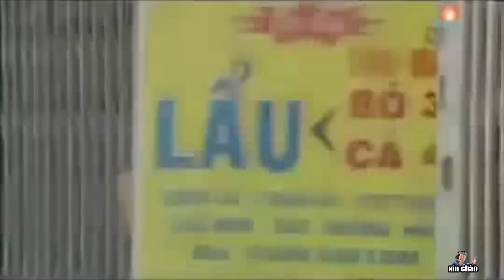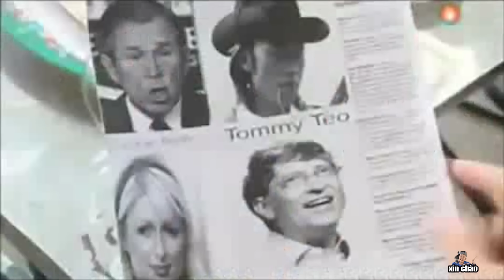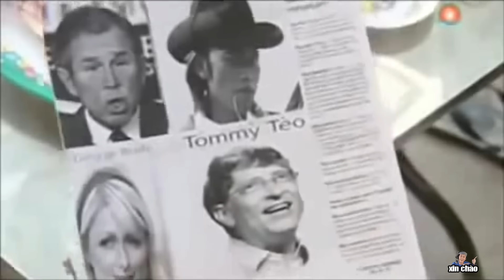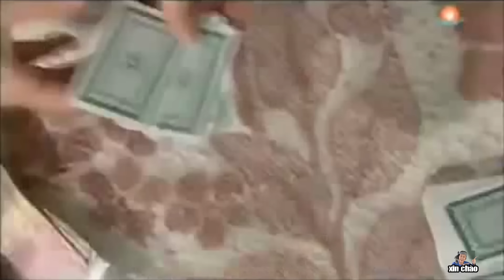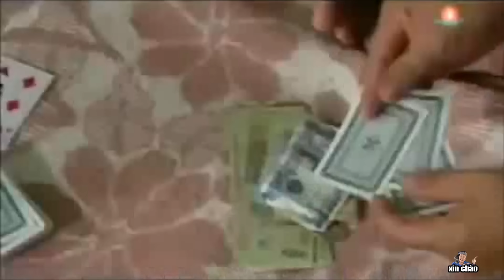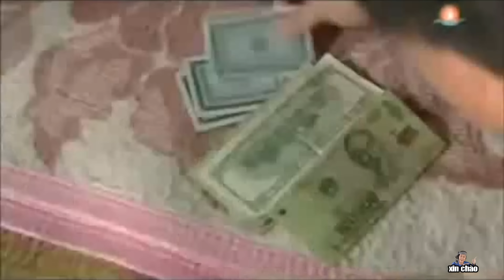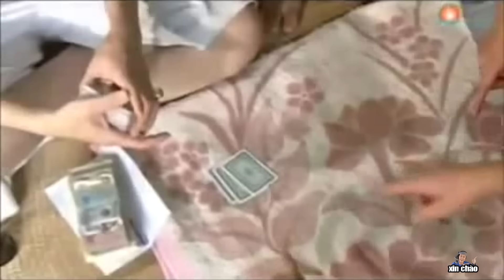Cười Lộn Ruột với Hài Nhật Cường, Hoài Linh Hay Nhất - Hài Kịch " TOMMY Tèo "